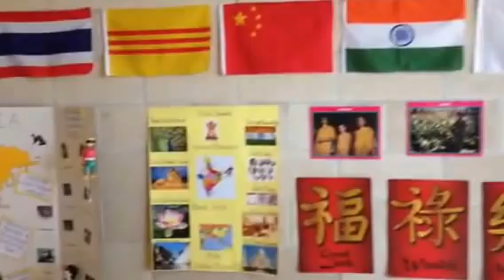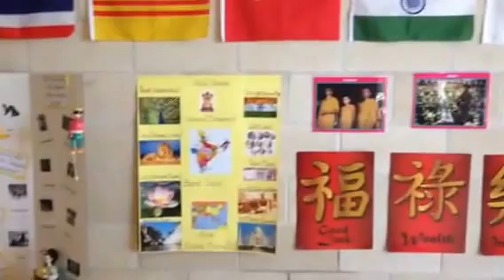Smaller Sachollers Montessori School Houston